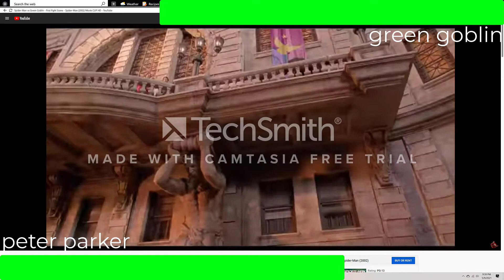spider -man vs green goblin with heathbars